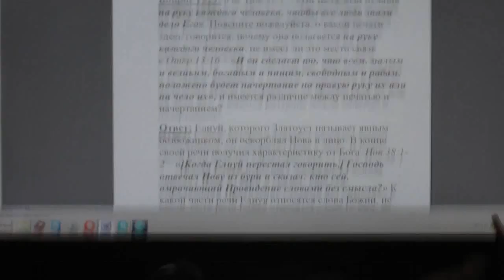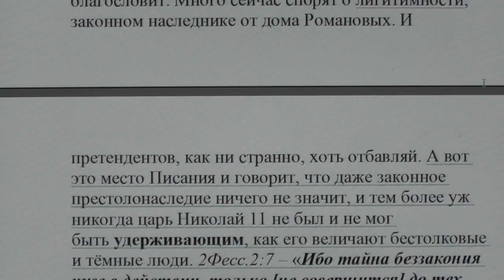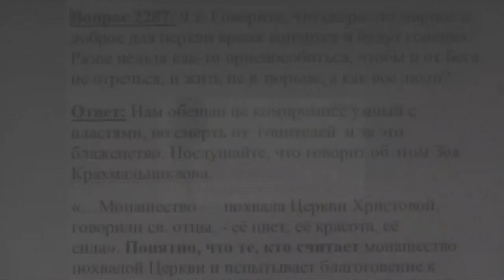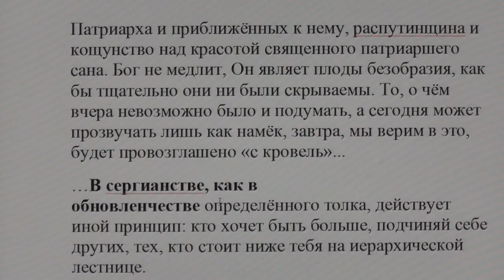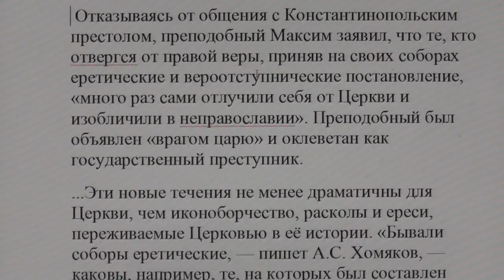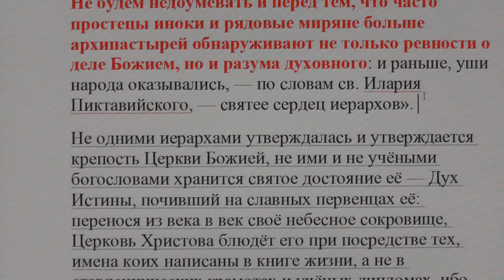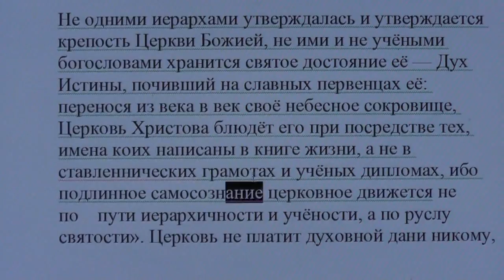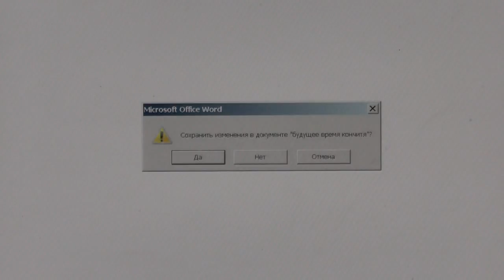№6. Будущее мира и грядущий Суд.